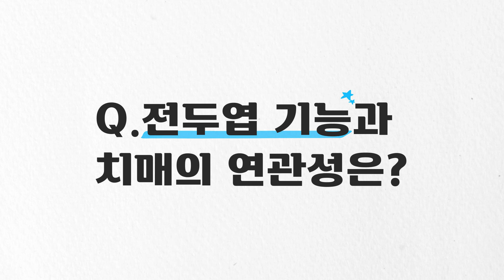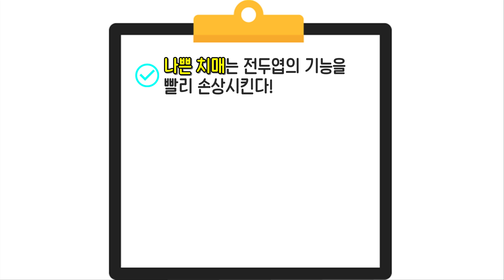이런 정보를 무료로..⁉️ 내 자아의 관제탑 전두엽 개발법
이런 정보를 무료로 들을수 있다니..⁉️ 내 자아의 관제탑 전두엽 개발법

전전두엽 기능이 빨리 손상되는 원인은?

치매로 인해 성격이 바뀔수도 있다?

고민을 귀찮아 하다보면 00이 줄어든다

나의 뇌를 키울 수 있는 방법은?